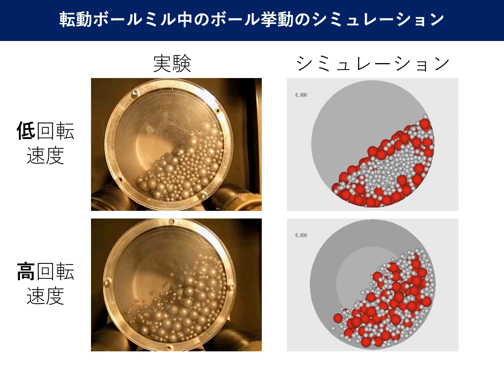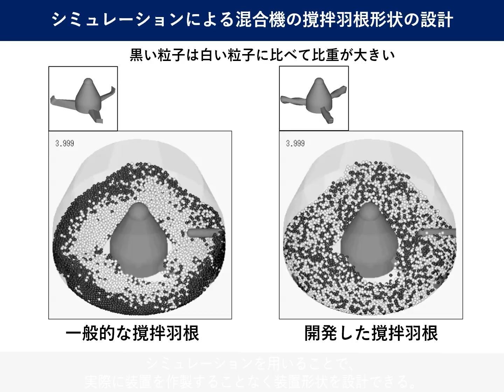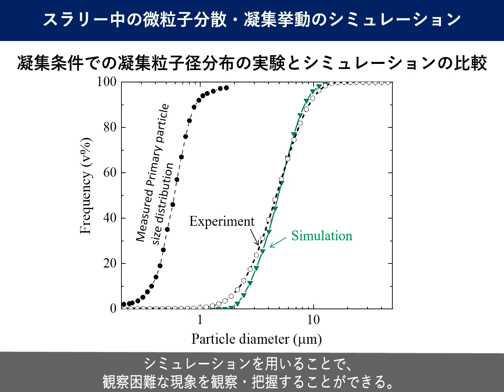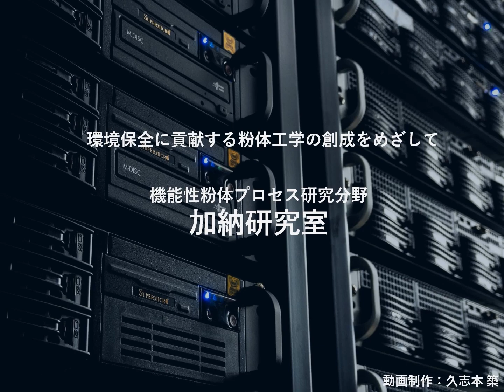シミュレーションを活用した粉体現象解析に関する研究成果（加納研究室）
加納研究室では、粉体現象をシミュレーションを活用することで観察・解析し、環境保全に貢献する粉体工学の創成を目指して研究を進めています。
この動画は、当研究室で得られた研究成果の一部を紹介しています。